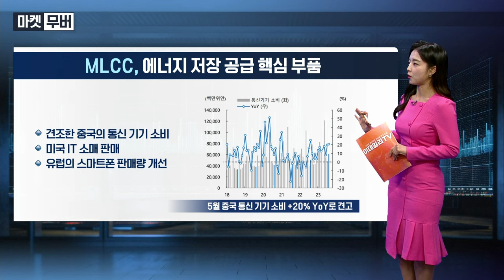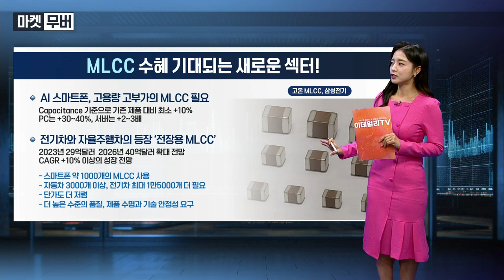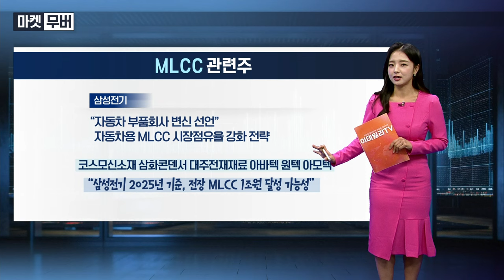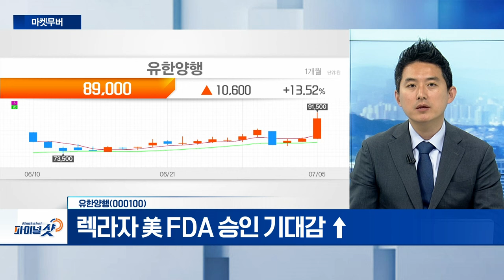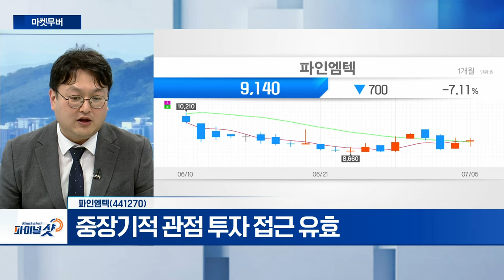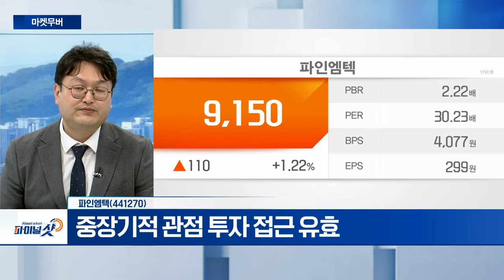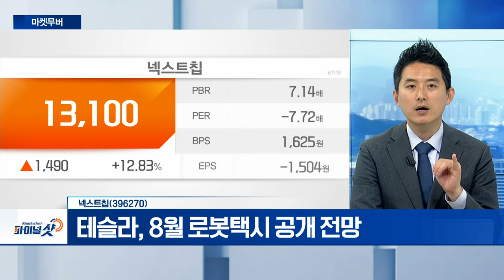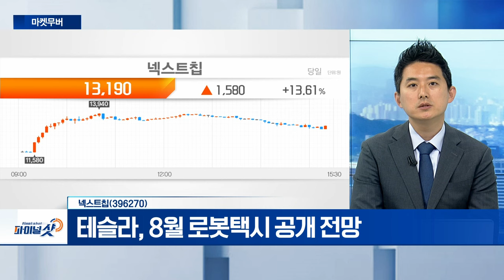유한양행, 파인엠텍, 넥스트칩 | Final Shot (20240704)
- 렉라자 美 FDA 승인 기대감 ↑
- 프로젠과 면역항암 이중항체 개발 추진
- 항체-약물 접합체(ADC) 시장 공략... 성장 모멘텀 확보

파인엠텍(441270)
- 10일 갤럭시 언팩 행사 개최
- 폴더블 스마트폰 내장힌지 독점 공급
- 중장기적 관점 투자 접근 유효

- 테슬라, 8월 로보택시 공개 전망
- 서울 자율주행 버스 새벽 노선 10월부터 도입
- 현대차그룹, 자율주행 사업부 강화 전망